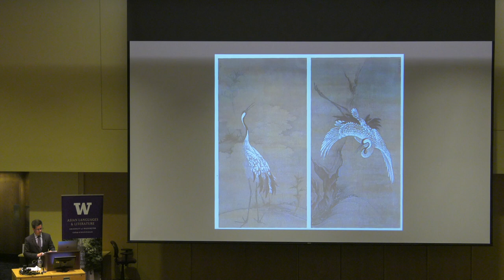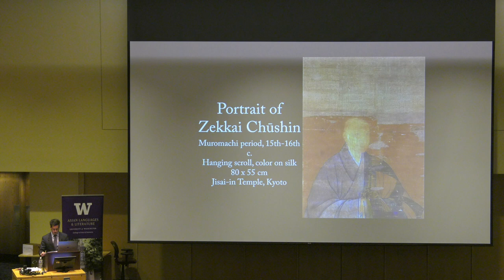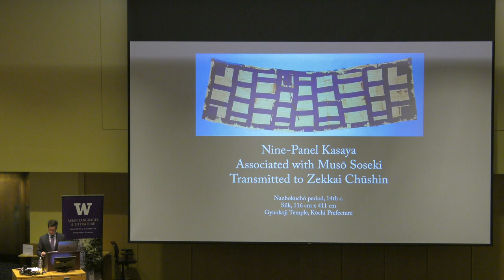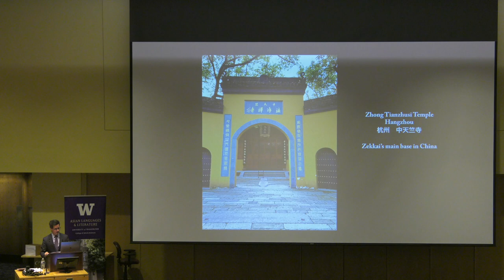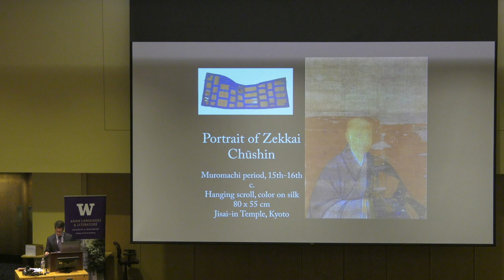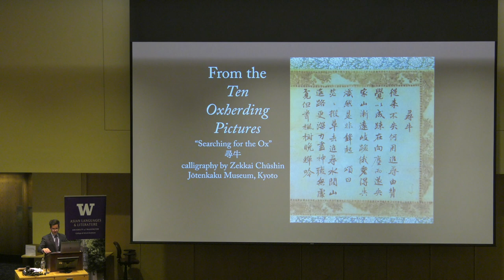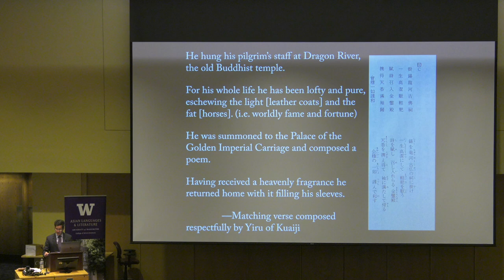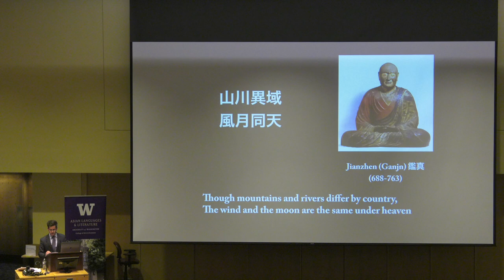Washin Kai Lecture - "Zen Master Zekkai: The Life and Poetry of a Medieval Japanese Monk"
Washin Kai presents
"Zen Master Zekkai: The Life and Poetry of a Medieval Japanese Monk," a lecture by Professor Paul Atkins.
University of Washington Seattle